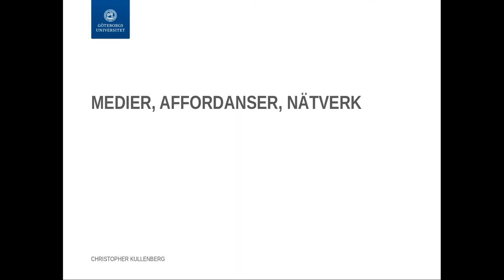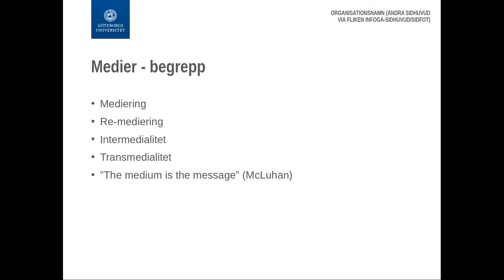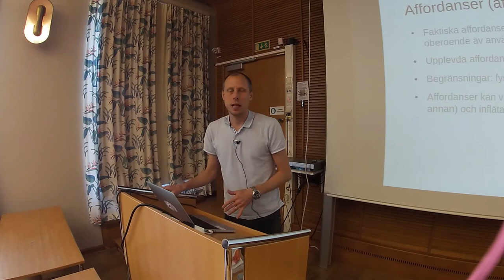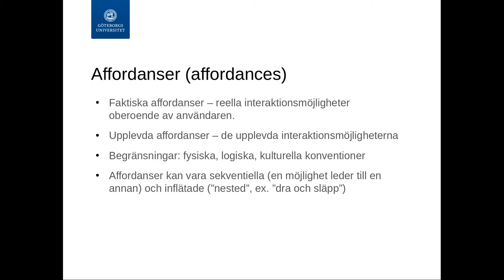Begreppen medier och affordanser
Christopher Kullenberg föreläser om medier och affordanser både ur ett forskningsperspektiv och utifrån de digitala plattformarnas sätt att göra oss vetbara. Helt fri att dela och använda i vilket sammanhang som helst.